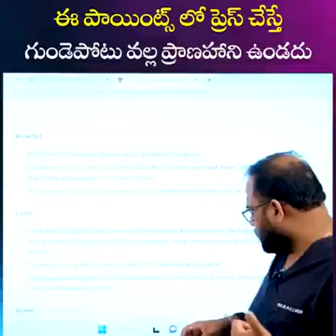July 19, 2023